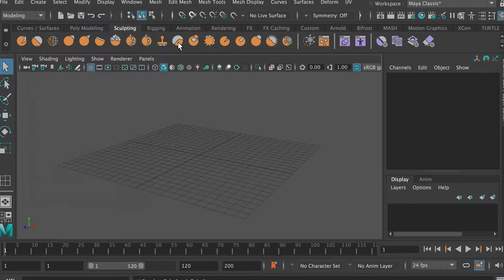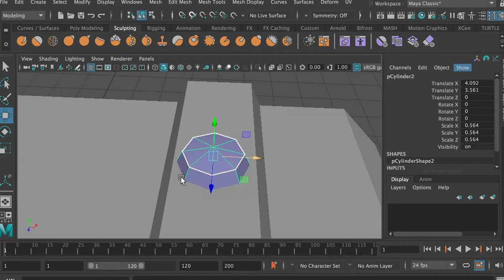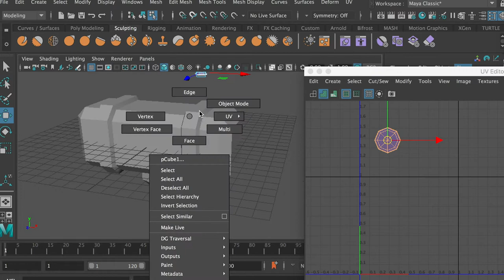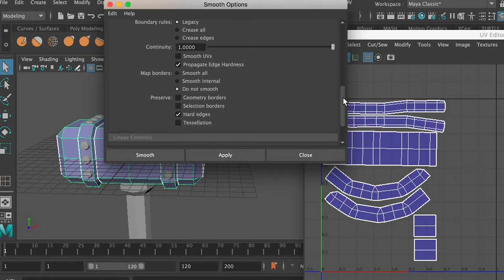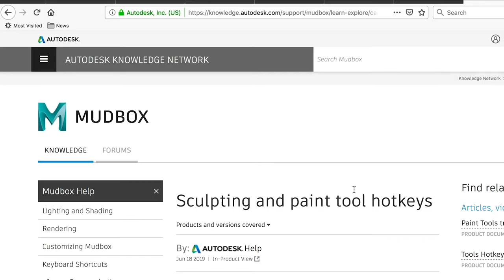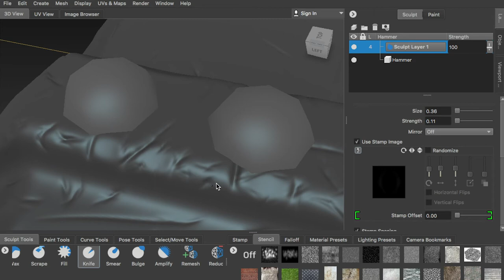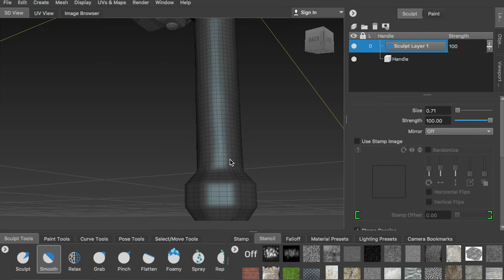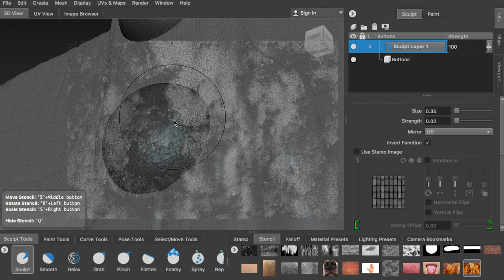Sculpting Hammer in Mudbox. Full Video Game Ready Asset Workflow (High Poly to Low Poly) in Maya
[Content]
1. Base Mesh  0:00
2. UV Mapping 5:02
3. Prepare for Sculpt (Smooth)12:14
4. Sculpting 16:25

Adv. 3D Modeling & Animation - Game Assets - Series 1